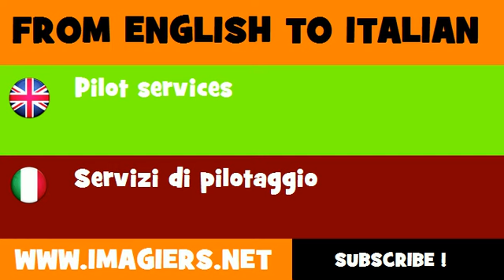FROM ENGLISH TO ITALIAN = Pilot services